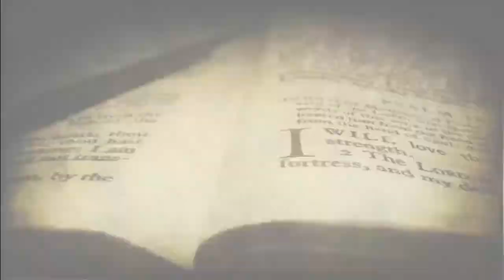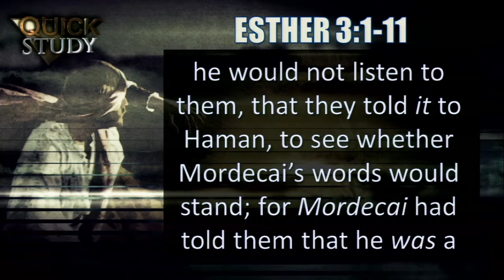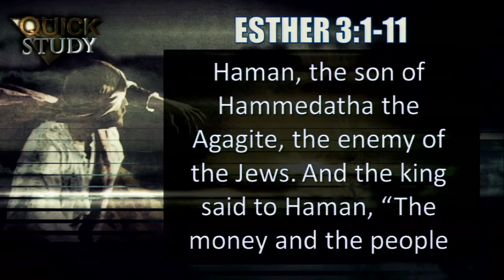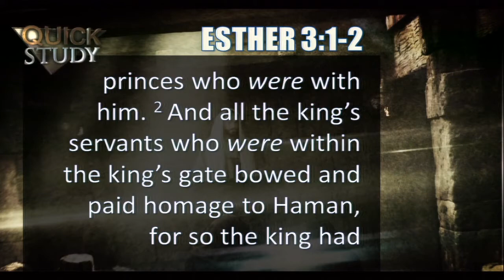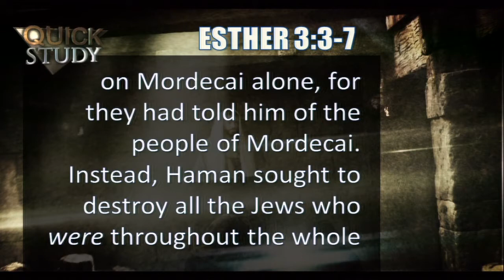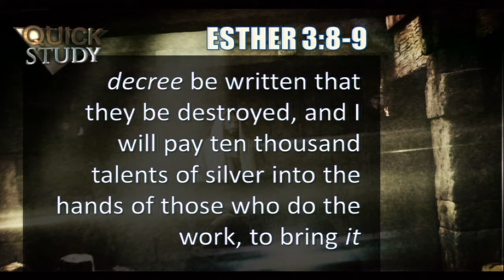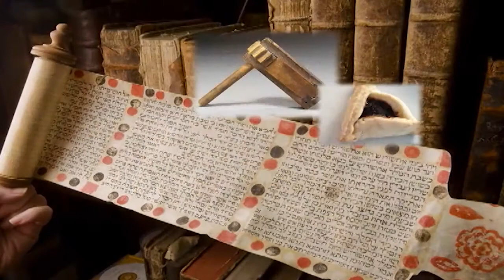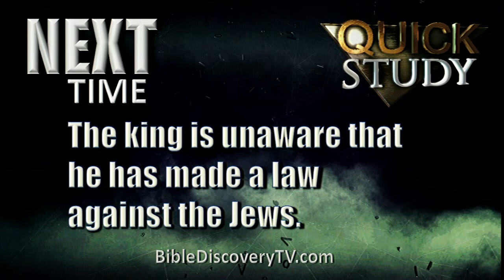Quick Study June 2, 2015